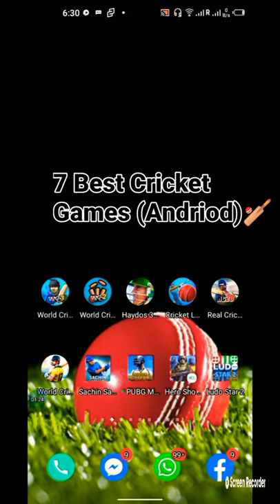Top-7 Best Cricket Games For Android 2021 || High Graphics🔥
VIDEO KO SHARE KARNA NA BHULNA...

cricket 19
cricket games
cricket 19 gameplay
cricket 19 best gameplay
4k graphics cricket games
4k graphics cricket games for android
cricket games under 50mb
cricket games under 500mb
best games for android
haydos 380
best offline cricket games for android cricket games under 50mb
haydos 380 haydos 380
cricket game top 3
cricket games best
test cricket games for android
test cricket games
realistic graphics
cricket games for android
 ipl games top 10
cricket games for android under 100 mb
 top 5 cricket games for android under 100 mb new cricket game
best cricket game ipl
under 50mb brand
new cricket games cricket